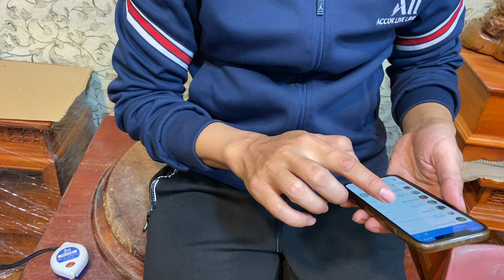📣Nhiều siêu phẩm mới cho các bác sưu tầm tối thứ 6 ngày 15/3📲0919155832-0974361896